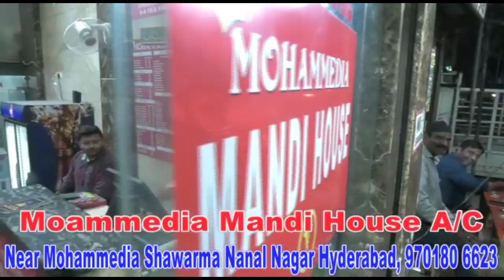NEW CALL RECORDING ASADUDDIN OWAISI "VS" MAHA "DEV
GACHIBOWLI SE "PARESHAAN"| ZOMATO ME KAAM KARNE WALE..